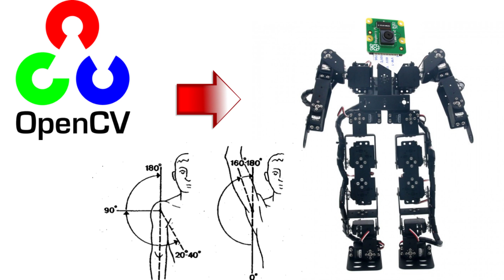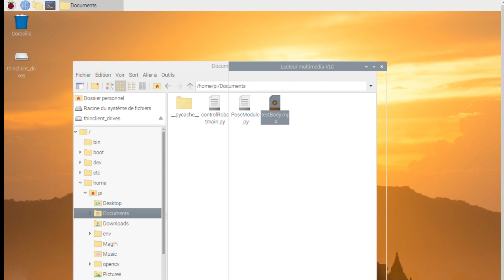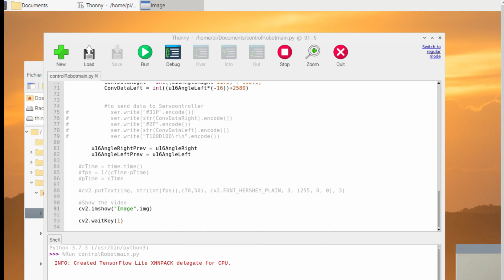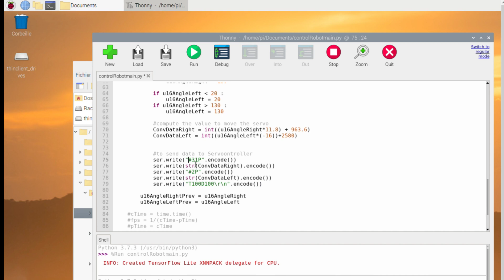Humanoid Robot OpenCv Raspberry Pi 4 IA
Hello!

This project use Raspberry Pi 4 adn RT Servo Controller, OpenCV, UART communication.

[ServoController]:
📥RT Servo Motor Controller.
You need to connect the Board to use the simulator.
I only bought the Control Board